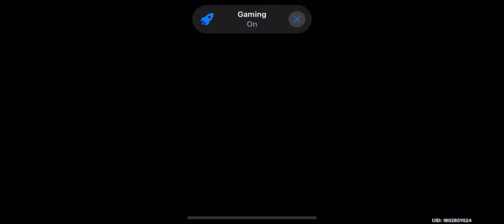FINALLY I GOT 70 LVL WEAPON | GENSHIN IMPACT